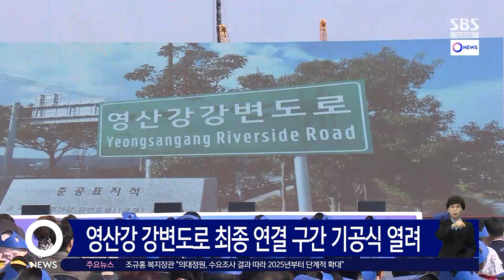영산강 강변도로 최종 연결 구간 기공식 열려 / SBS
영산강 강변도로 최종 연결 구간 개설 공사 기공식이 무안군 일로읍에서 열렸습니다.

나주 영산동에서 함평을 거쳐 무안 남악까지를 잇는 영산강 강변도로 구간 가운데 이번에 착공한 2-2구간은 무안 일로 복룡리에서 오룡지구까지 13.2㎞입니다.

공사에는 앞으로 5년 동안 도비 1천523억 원이 투입될 예정입니다.

영산강 강변도로는 총연장 52㎞의 지방도 825호선 구간입니다.

KBC